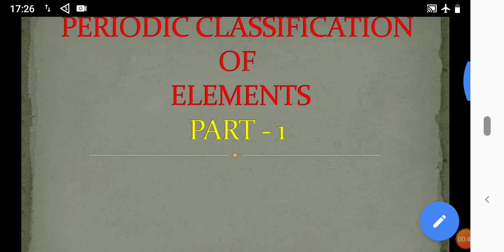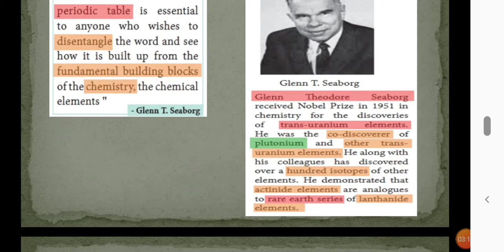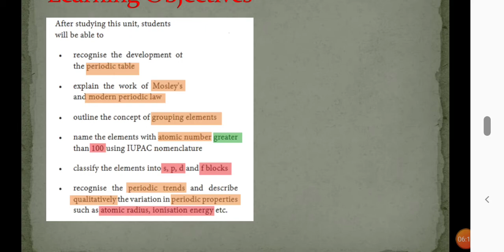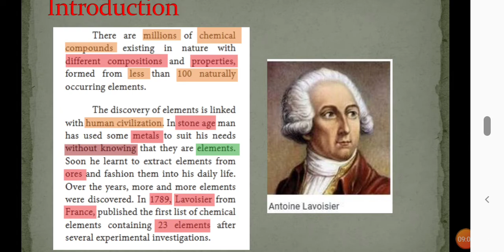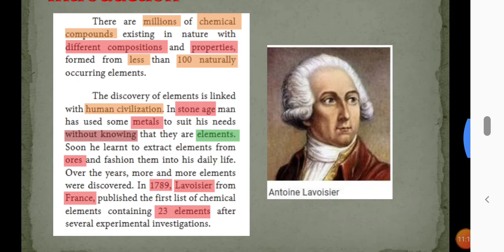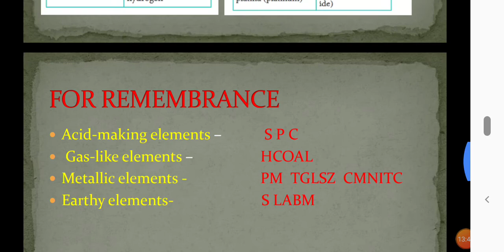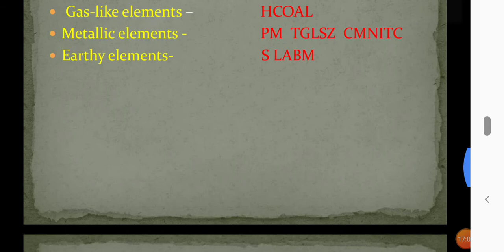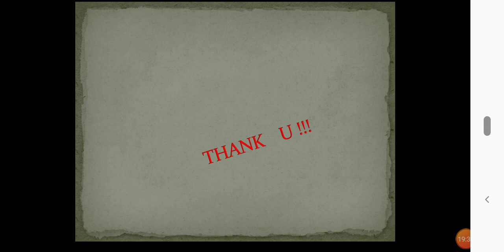Periodic Classification of Elements - 11th STD.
I hope it will be useful 😊👍...